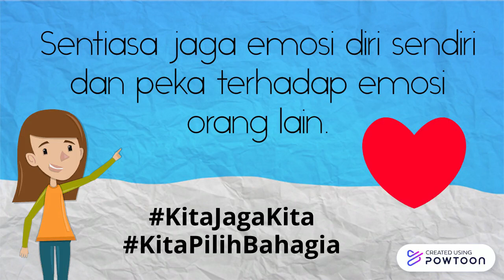TEMA PRASEKOLAH: KAWAN SAYA (KENALI EMOSI)